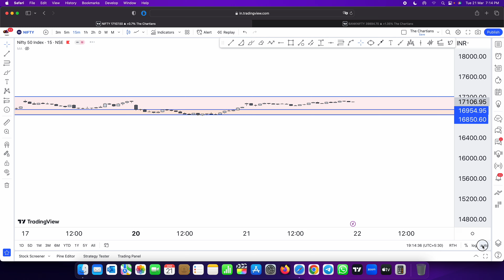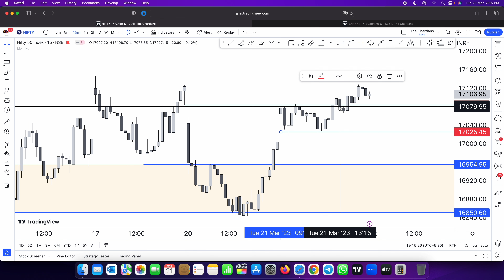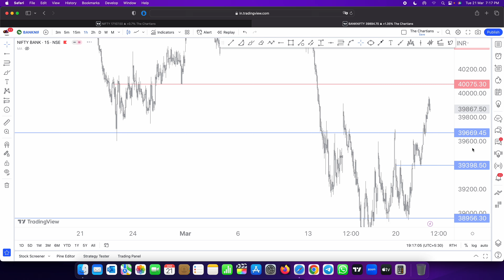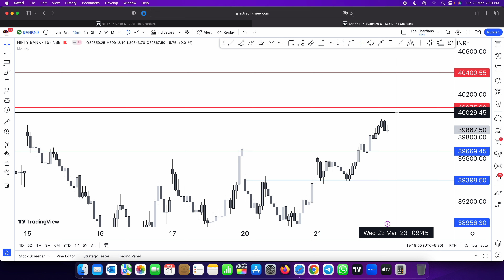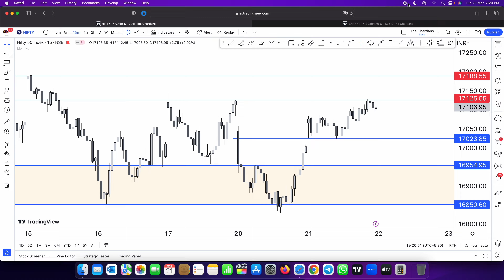Nifty & Banknifty view for 22nd March 2023 | The Chartians | Ep : 119